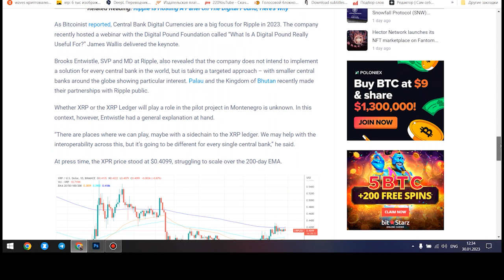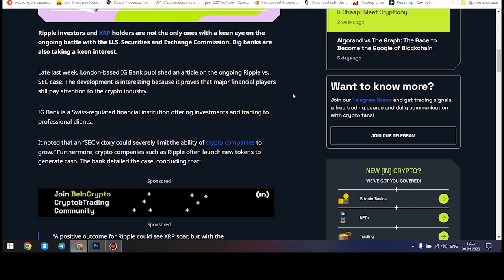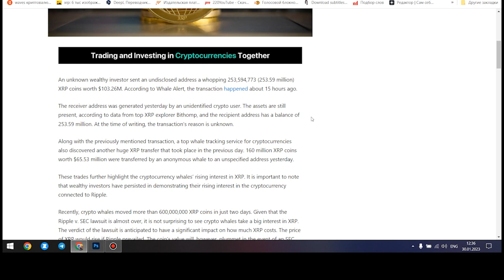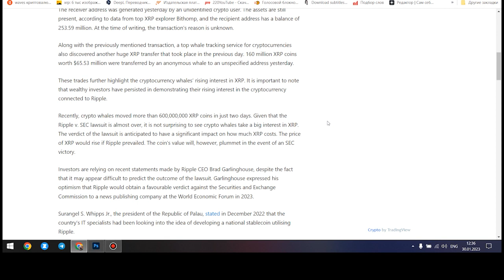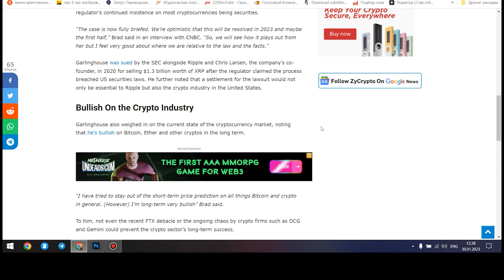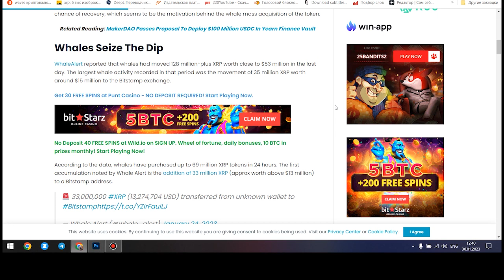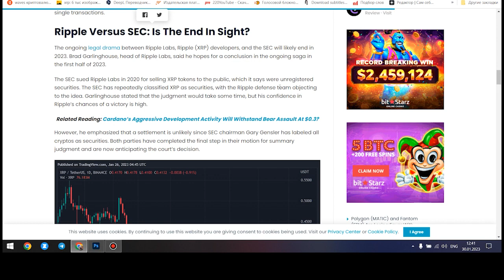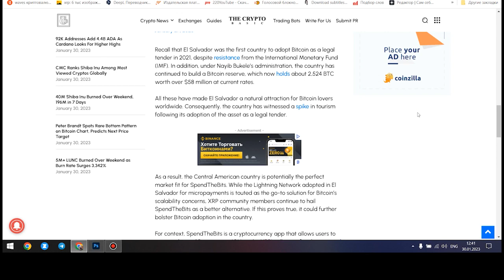$1,000,000/XRP CONFIRMED?! RIPPLE XRP SETTLEMENT IN 15 DAYS!!